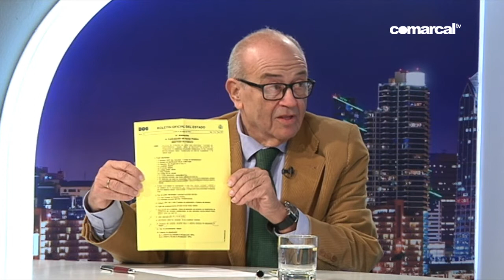EL VÉRTICE 23 ENERO 2019 DEBATE